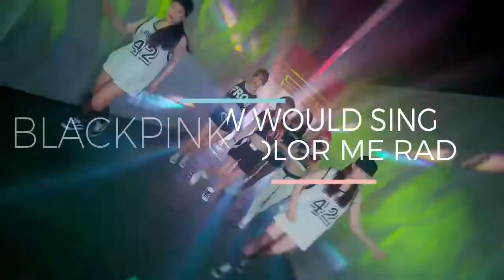How Would BLACKPINK Sing "COLOR ME RAD" by D.HOLIC?